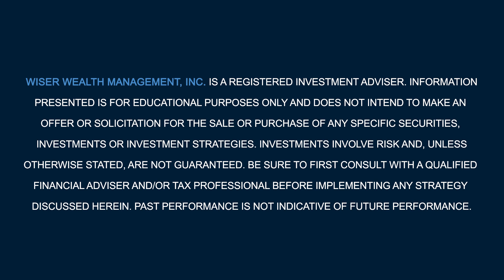What is the role of a trustee?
A trustee takes legal ownership and assumes fiduciary responsibility for managing assets for the purpose of the trust. So, what does it all mean? If someone appoints you as their trustee, you're role as a trustee is to manage their investments and make the distribution of funds when that person passes away. The role is simple, but can become complicated if emotions get involved. Ultimately, you are responsible for acting according to the trust documents and executing them fairly on behalf of all beneficiaries. It is also possible for there to end up being a lawsuit if you don't perform your duties correctly. If the trust does not outline something clearly, then you would have to do what's in the best interest of the beneficiaries. There can be a lot of noise when trying to understand your role as a trustee, but the important thing is to remember to act as a fiduciary, and always in the best interest of those involved.

Download our eBook, "Buyer Beware: Why do they keep trying to sell you that annuity?"